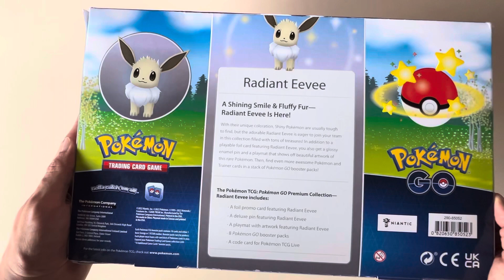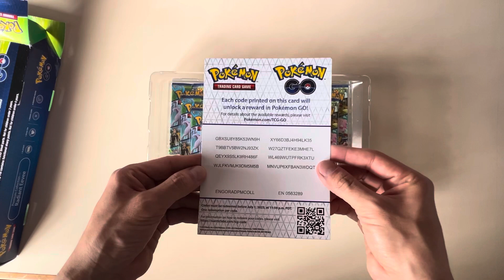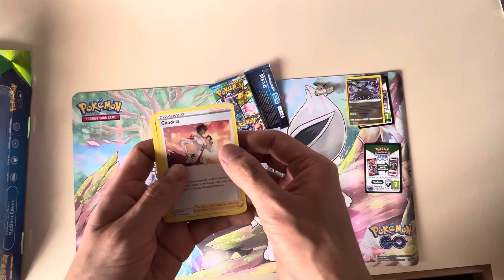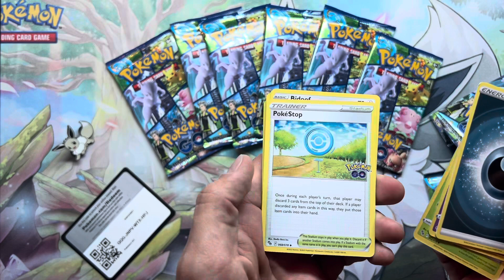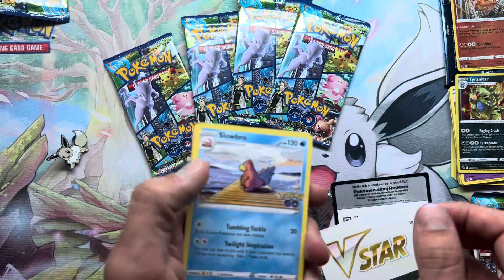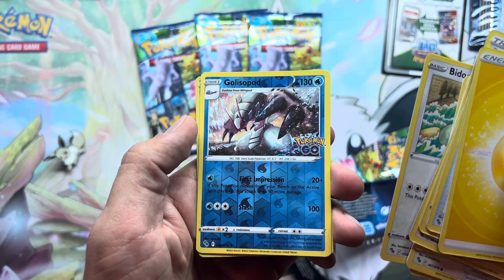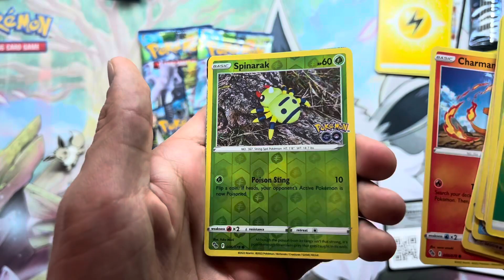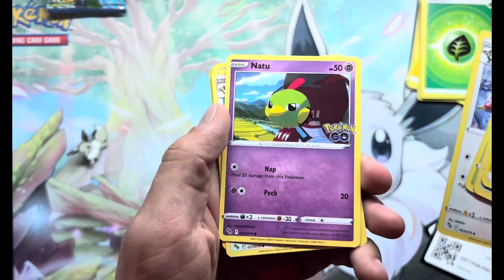Free Pokémon Go Codes, Unboxing Radiant Eevee